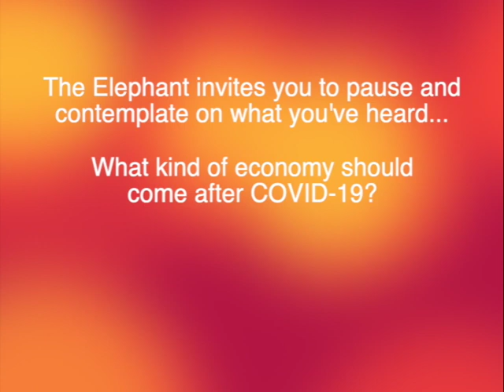The Elephant Meets Katherine Trebeck, in conversation with the public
This is a video recording of a Zoom conversation held on June 2nd, 2020. The conversation was hosted by The Alternative UK and was the second event in an ongoing series of reflections on shaping a new system, mid-Corona.